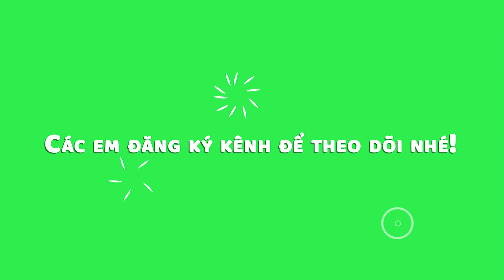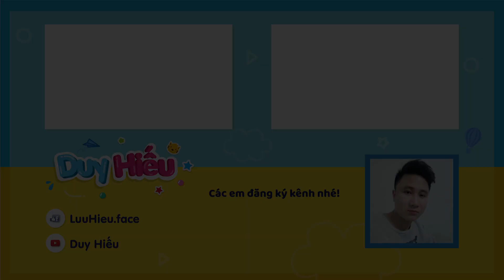Vẽ Sans tung tuyệt chiêu siêu ngầu